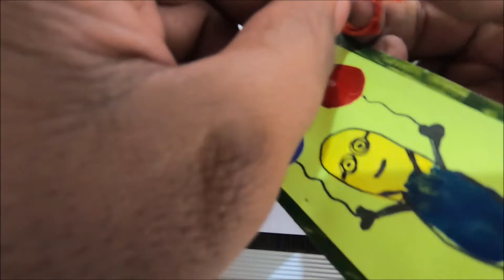FINGER PAINTING BOOKMARK MAKING